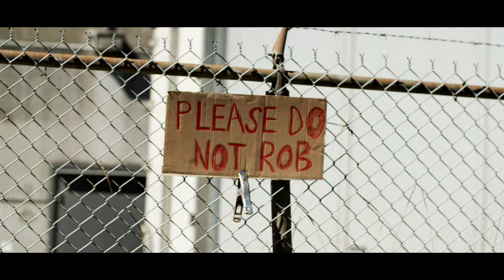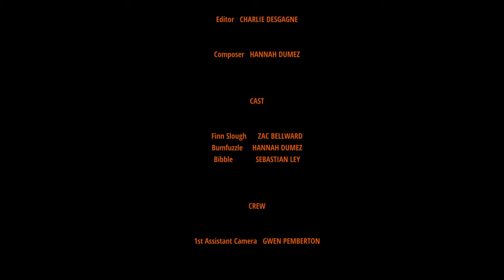FINN SLOUGH I A VETITO ORIGINAL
Finn Slough is an absurdist short film following an escapade of a thief escaping the authorities.

we have the tools, you have the mind.

FINN SLOUGH

A VETITO MEDIA ORIGINAL

Directed by JACK BRADLEY

Written by JACK BRADLEY and CHARLIE DESGAGNE

Cinematography   CHARLIE DESGAGNE

Editor   CHARLIE DESGAGNE

Composer   HANNAH DUMEZ

CAST

Finn Slough   ZAC BELLWARD
Bumfuzzle     HANNAH DUMEZ
Bibble            SEBASTIAN LEY

CREW

1st Assistant Camera   GWEN PEMBERTON

2nd Assistant Camera   AARON RADKE

Gaffer   CONNEL RON

Swing   SHAYE STEELE
             WILL HANNAN

Boom Operator   MINH LE ANH

Special Thanks to ETHANIEL TAN

VETITO MEDIA COLLECTIVE